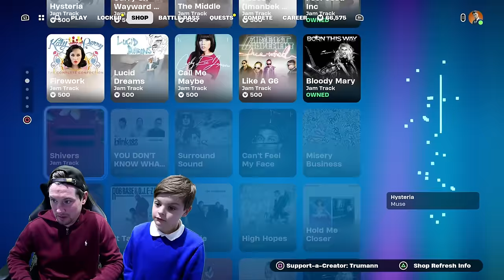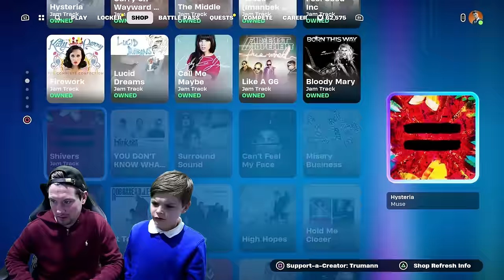LEVEL 210 Unlocking NEW Fortnite Bonus Reward Skin Styles EARLY TITANFLAME & FREE Rewards Unlocked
TRUMAnn Level 210 Today Unlocking NEW Fortnite Bonus Reward Skin Styles EARLY Titanflame Skins Stygian Skins And Olympian Skins Free Fortnite Skin Styles Unlocked NEW Update Today
(Fortnite Also Gave Me Free Fortnite V-Bucks Today)

NEW Fortnite EARLY item Shop Reset Today New Free Fortnite Car And NEW Fortnite Skin Bundle. Gifting My 10 Year Old Kid Freddie The NEW Fortnite Skin Bundle High Elimination Gold Crown Victory Royale Win Gameplay

i Talk Fortnite About The NEW Battle Pass Bonus Rewards Pages And The Bonus Rewards Glitch. The Tier 100 Skin Hades Titanflame Cannot Be Unlocked Today The Battle Stars Are Glitched.

Also EARLY Look At The NEW Fortnite Crew Pack Skin For April NEW Ares Rare Fortnite Skin Reveal
Also NEW Fortnite Lego Update Today i Talk Fortnite About The NEW Cars To Build in Lego Today

Bonus Rewards Pages Unlocking EARLY in This Video
Epic Games Fortnite Battle Royale item Shop Creator Code TRUMAnn